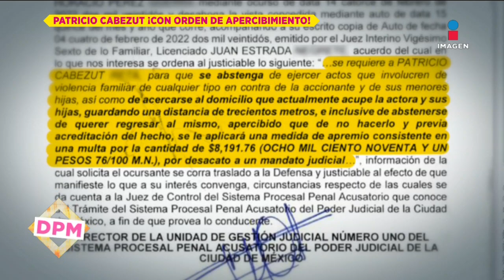¡Le ponen orden de apercibimiento! ¿Patricio N podrá ver a sus hijas? | De Primera Mano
Siguiendo con el caso del conductor PatricioN, el Poder Judicial de la Ciudad de México ordenó una orden de apercibimiento en su contra.